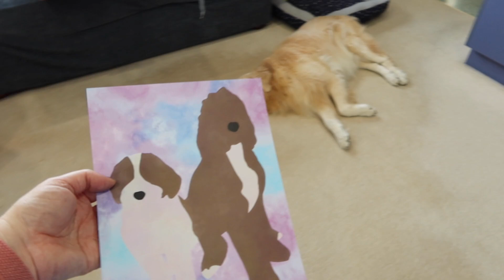A rare Friday VLOG - 23rd July, 2021